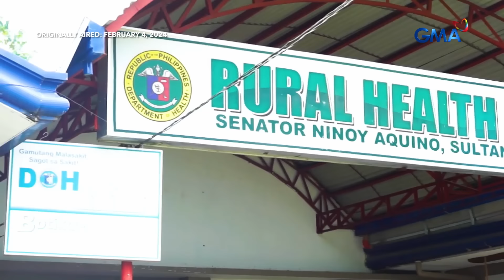Why is this woman chained near a cliff? (with English subs) | Kapuso Mo, Jessica Soho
Aired (February 4, 2024): A woman in Sultan Kudarat, Philippines, has been found chained near a cliff. What led her family to take such drastic measures? Watch this video.

Click the CC button for the English subtitles.